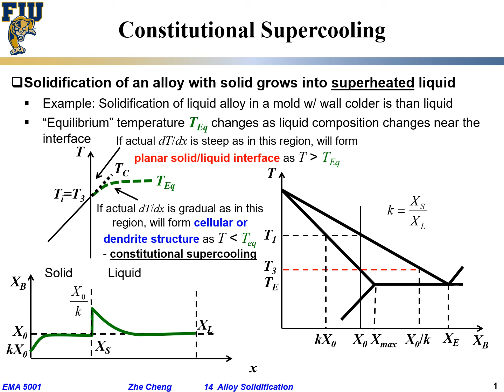EMA5001 L14-07 Constitutional supercooling in alloy solidification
FIU Materials Science & Engineering (MSE) graduate core course
EMA5001 Physical Properties of Materials (or Materials Kinetics & Phase Transformation)
Lecture 14-07 Constitutional supercooling in alloy solidification